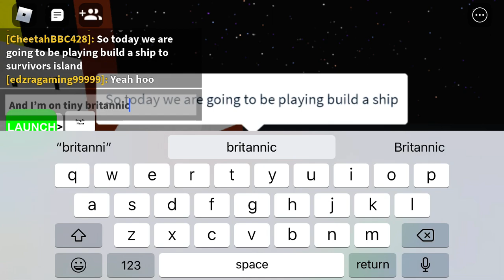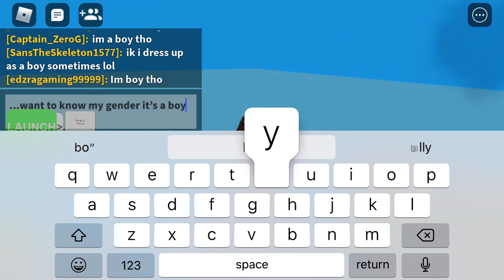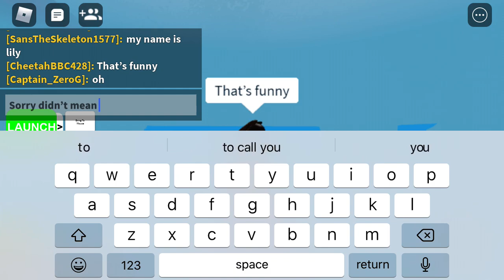Roblox build a ship to survivors island the sinking of mini britannic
This is how I made the ship so I just spawned mini titanic and then painted it to britannic